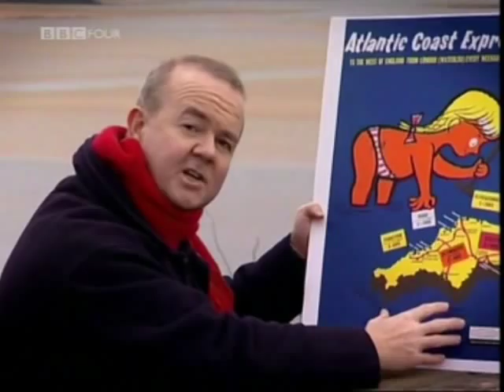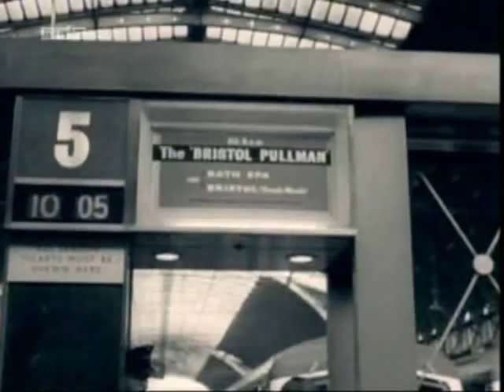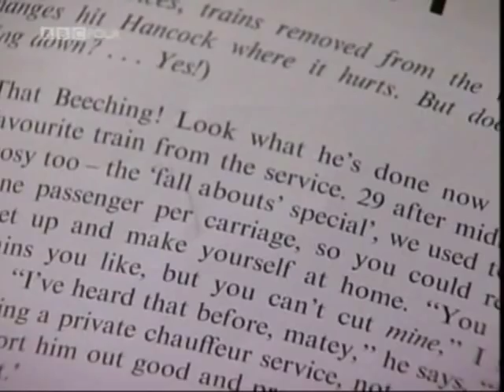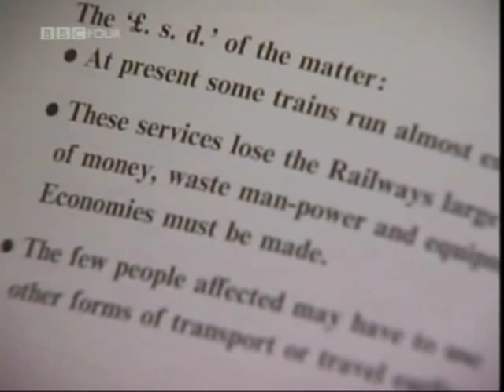Ian Hislop - Goes Off The Rails (Part 4/6)